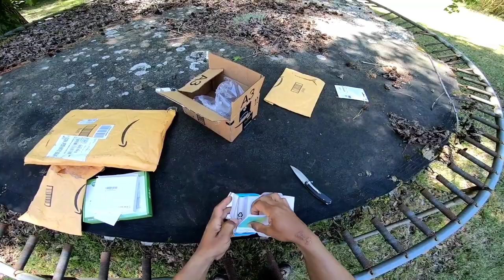youtube video #-DWt6hT5_iY